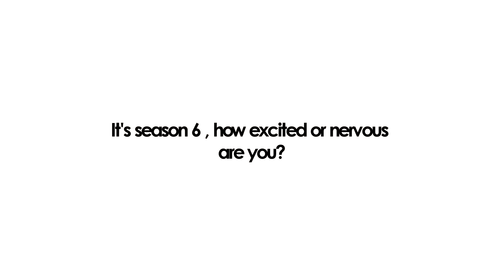Mudassar Khan & Mini Pradhan talk about DID Season 6 | ZEE TV